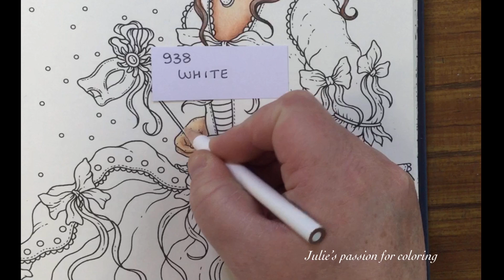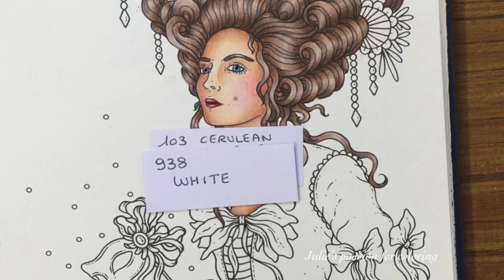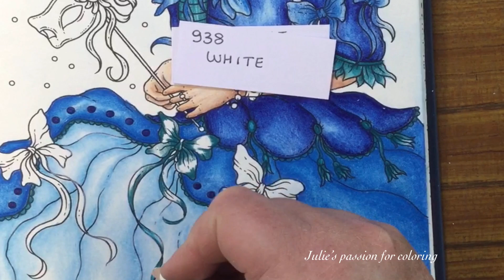MIDNATTS MASKERADEN by Hanna Karlzon - prismacolor pencils - color along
Book: Midnatts maskeraden by Hanna Karlzon

Numbers:

938 white
943 burnt ochre
1001 salmon pink
997 beige
929 pink
946 dark brown
1083 putty beige
925 crimson lake
1077 colourless blender
105 cobalt turquoise
1086 sky blue light
103 cerulean blue
208 indanthrone blue
1040 electric blue

Background: jaxell soft pastel

Facebook: julie's passion for coloring